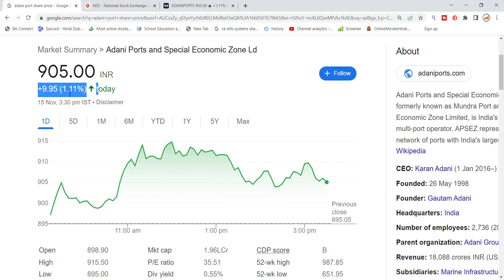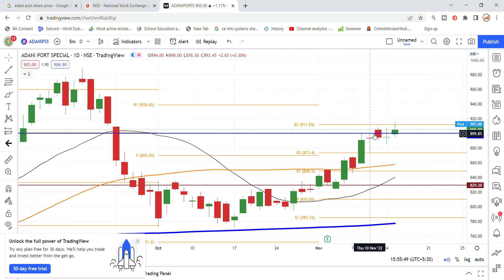Adani Ports Share Latest News | Adani Group News | Share Market Latest News